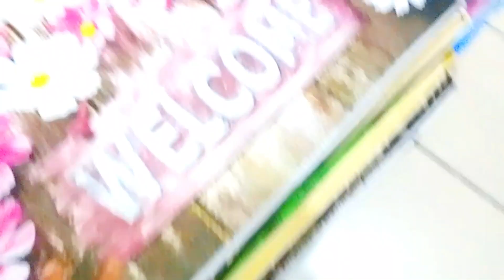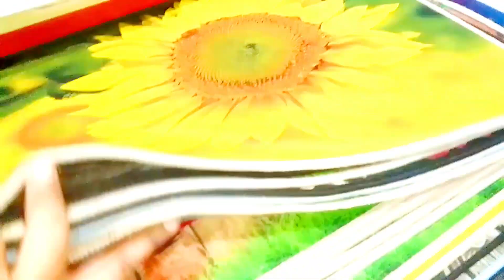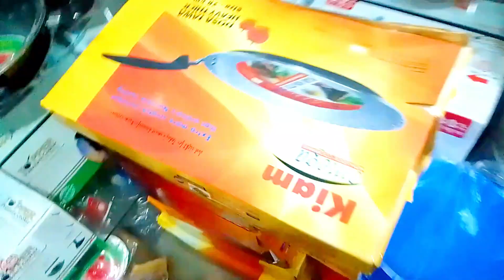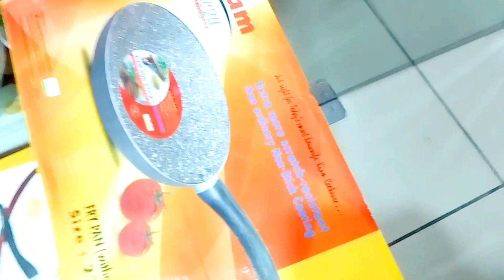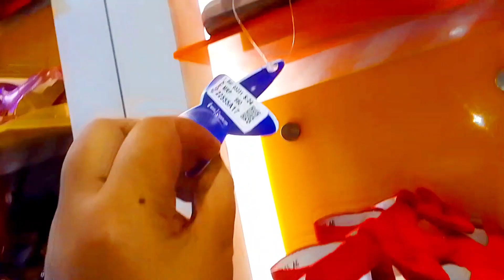তেমন কিছু না হালকা শপিং🧐 || Not much light shopping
👍LIKE  📋 COMMENT 📣 SHARE  🙏 SHBSCRIBE